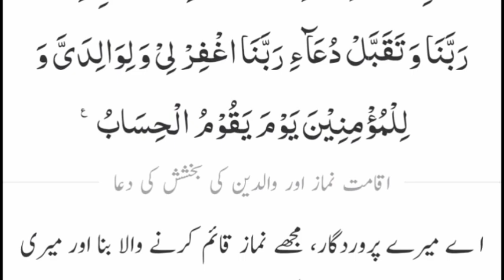8 November 2024